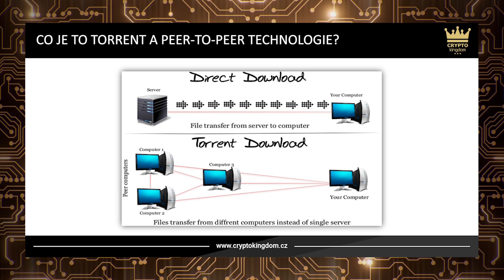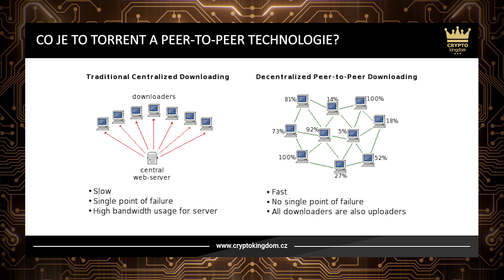Co je to Torrent a technologie peer-to-peer | Crypto Kingdom CZ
V dnešní Univerzitě kryptoměn jsme se zaměřili na technologii peer-to-peer a tzv. torrenty. Co to je, jak to souvisí s kryptoměnami i jak je využít, se dozvíš ve videu.